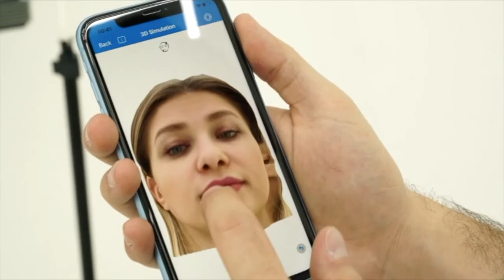Interview Dr Constantin Stan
Dr Constantin STAN is a world renowned plastic surgeon and director of Cronos med clinic in Bucharest